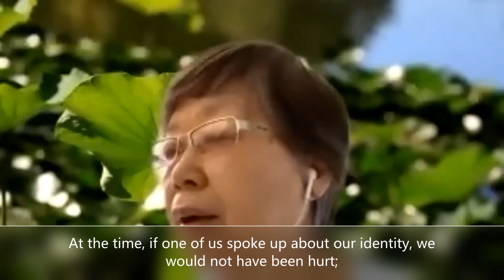六四 与北京民众一起被戒严武警重伤的原解放军报记者江林 讲述自己的经历 为其他受难者呼吁